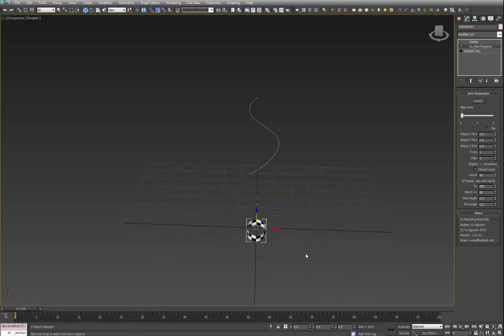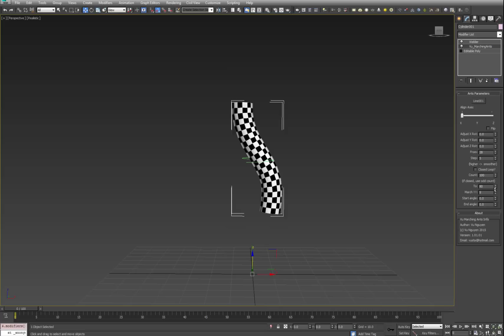MarchingAnts Loft 1080p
just some experiments with Marching Ants MCG, Loft effect